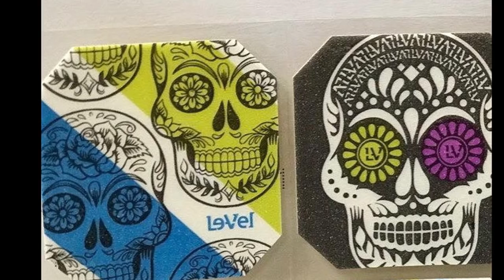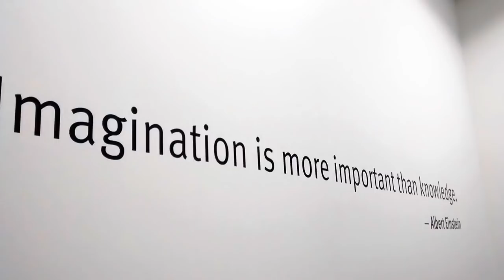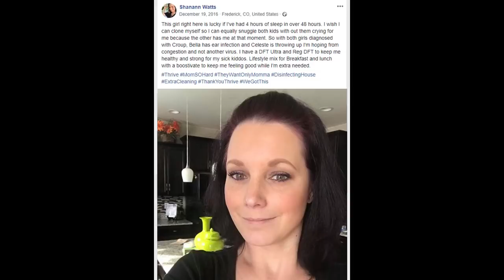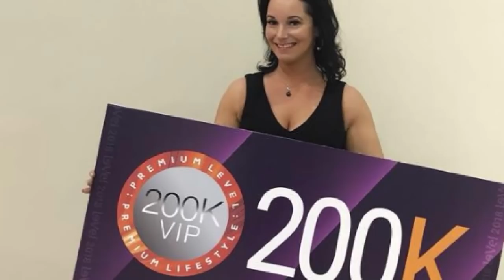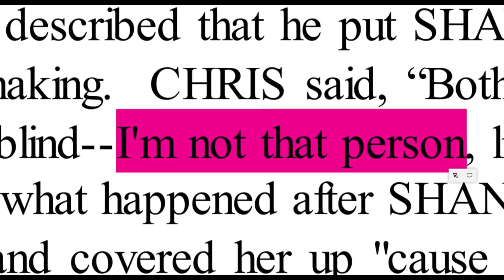Chris Watts: Yet ANOTHER Slip-Of-The-Tongue That We All Missed! More Body Language + Livestream News